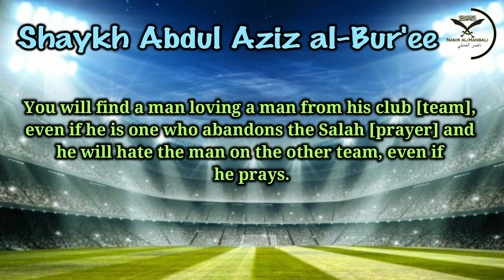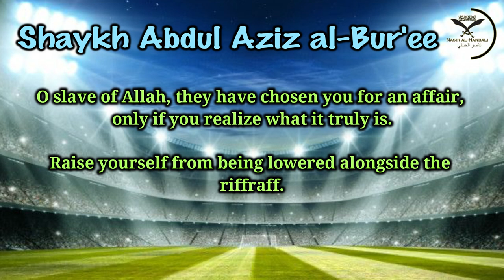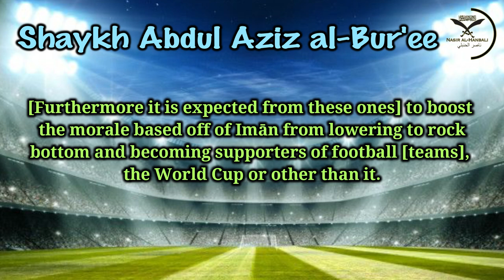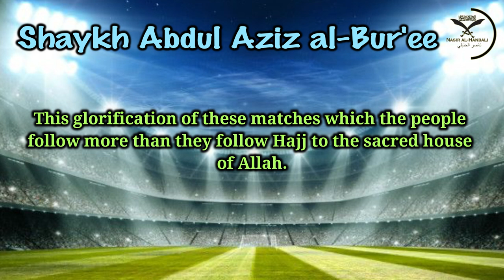They Have Almost Made The World Cup An Idol!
كادوا أن يتخذوا كأس العالم صنما

الشيخ عبد العزيز البرعي

Shaykh Abdul Aziz al-Bur’ee